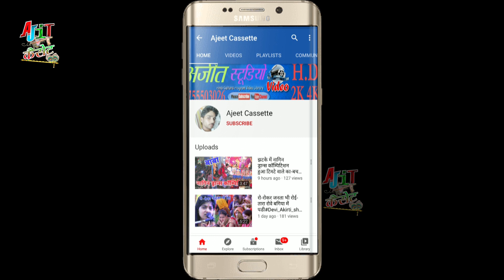राधा शास्त्री की कथा में पहुंची उनकी बड़ी बहन// फिर सुनाया अपनी बहन का पसंदी गानाRadha shastri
करना न भूले और सबसे पहिले वीडियो देखने के लिए बेल्ल बाली बटन दबाये ताकि
सबसे पहिले वीडियो आप तक

ajeet cassette Present “ Song” a Latest New Song 2019. We Present to you Ajeet cassette ” Song by Singer Directed by " director " Featuring Artist  exclusively on Ajeet cassette mainpuri

Video credits :

Title Song :- sabere chali jaio oh radha rani
Singer :- radha shastri
Rapper :-
Artist :-
Lyrics :-
Music Director :-other
Studio :-lavi studio
Video Director :- ajeet Yadav
DOP :-
Edit Video :- ajeet yadav
Make Up :-
Drone :-Ajeet yadav
Choreographer :-
Camera Man :-
Production :-
Producer Ajeet Yadav
Special Thanks: :-
Music Label & Copyrights :-Ajeet cassette

हमारे channel के गानो का DJ Remix बनाना एवम इसके video को YouTube में re-upload करना और local TV  Channel  में बिना अनुमति के ब्रॉडकास्ट करना गैर कानूनी है | अतः आप से अनुरोध है की ऐसा न करे वरना आप के ऊपर कानूनी करवाई   की जाएगी |